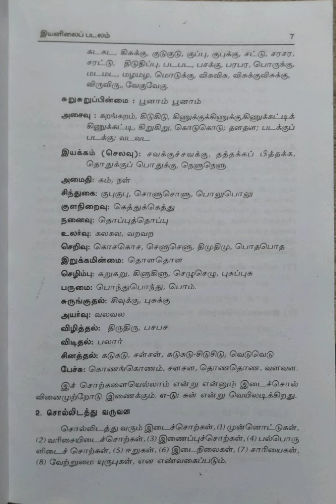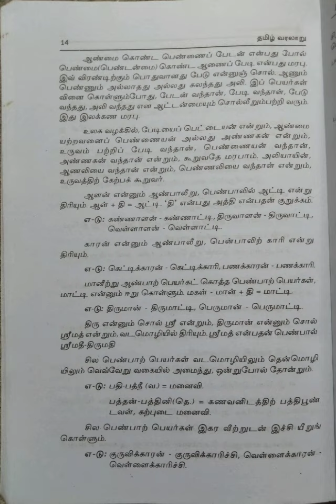தமிழ் வரலாறு-2/மொழிஞாயிறு தேவநேயப் பாவாணர்/பகுதி-1@Maheswari